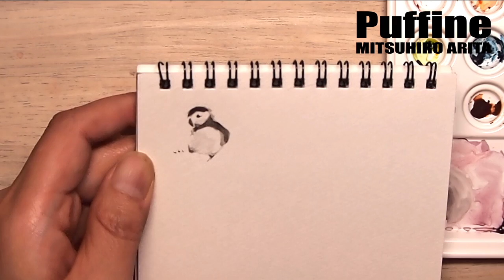Mitsuhiro Arita Waterclor painting of a Puffin in 7min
水彩でツノメドリ。早送りなしで約7分です。